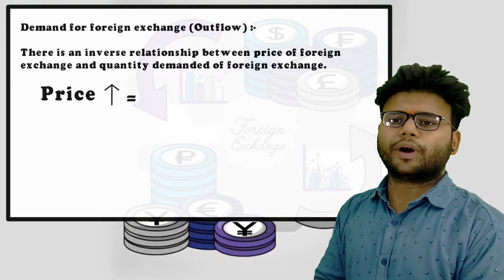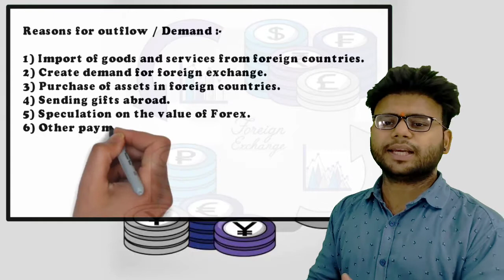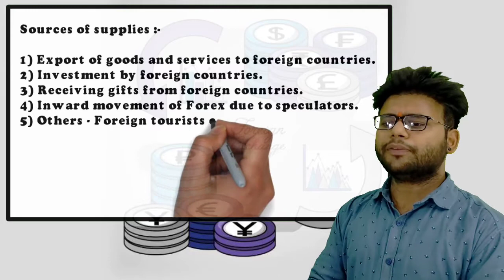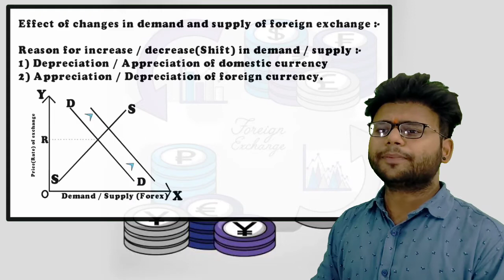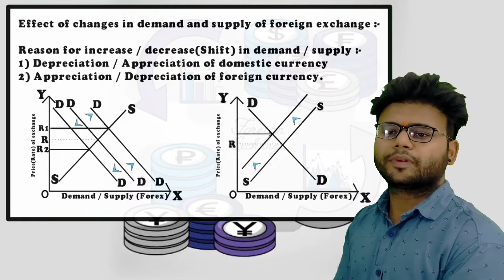Foreign exchange | Demand & Supply | Price Theory_Part - 2